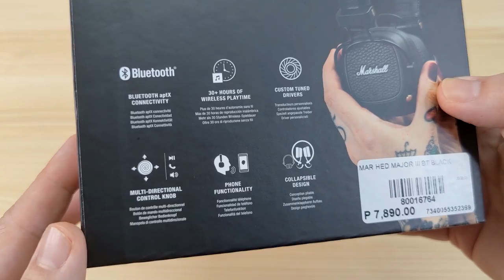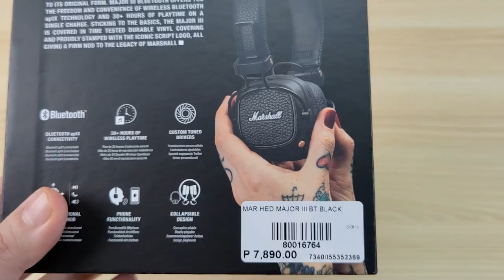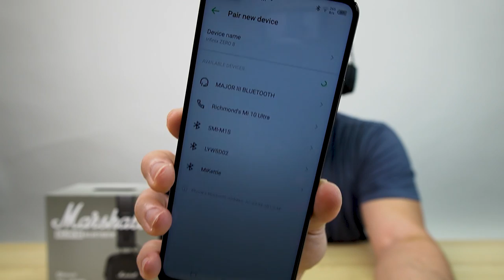MARSHALL MAJOR 3 Bluetooth Headphones - Excellent Sound Quality for Music and Movie Marathons!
Seldom do I indulge myself into good music stuffs like these, but I know great sounds when I hear one. Presenting the Marshall Major 3 BT Headphones! The sounds is immersive and rich as well as vibrant with great bass. You gotta check it out!

Available at Digital Walker Nationwide in the Philippines.